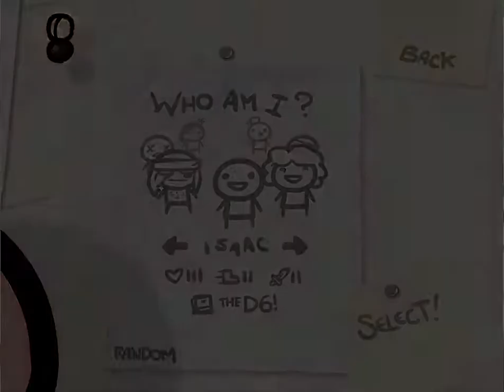Let's Play The Binding of Isaac [German] Random-Run 1 - Ausweichskill nicht vorhanden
Nach den Challenges fangen wir jetzt einfach Random-Runs an und überlassen dem Zufall, welchen Charakter wir kriegen. Wir starten mit Isaac (nett), aber meine Ausweichskills sind in dieser Episode irgenwie nicht vorhanden...

Spiel: The Binding of Isaac
Publisher: Merge Games
Entwickler: Edmund McMillen, Florian Himsl
Jahr: 2012
System: PC (Steam)